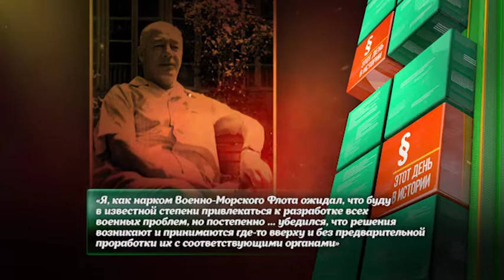АДМИРАЛ НИКОЛАЙ КУЗНЕЦОВ